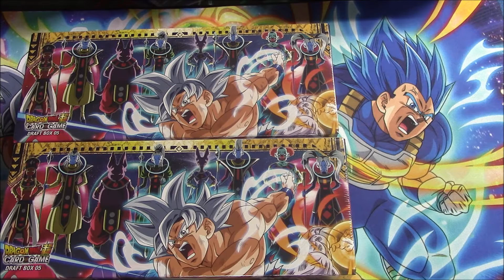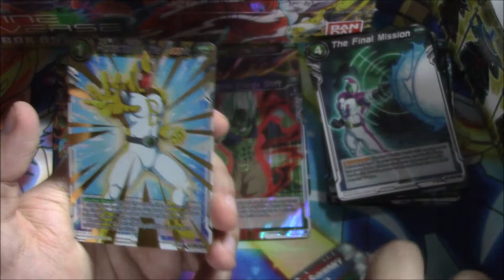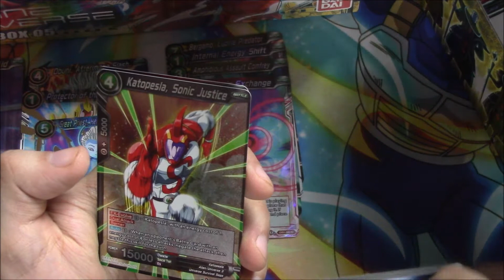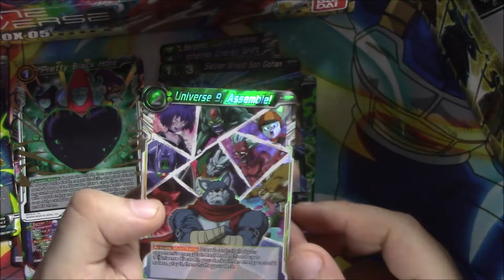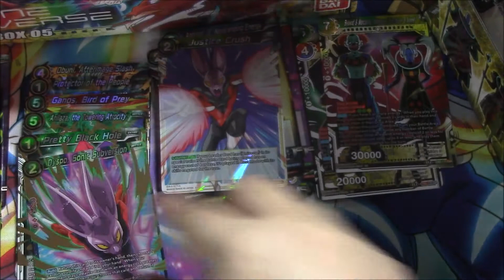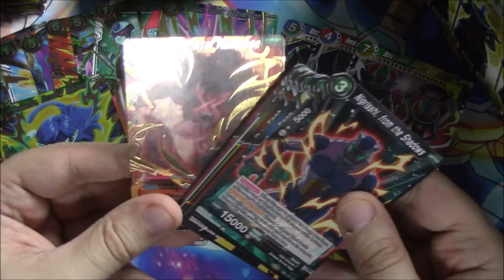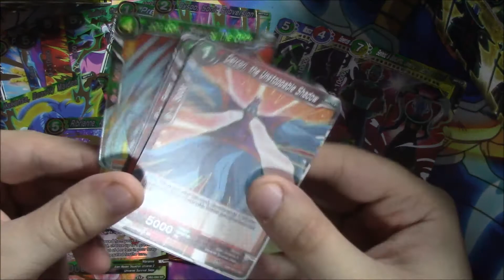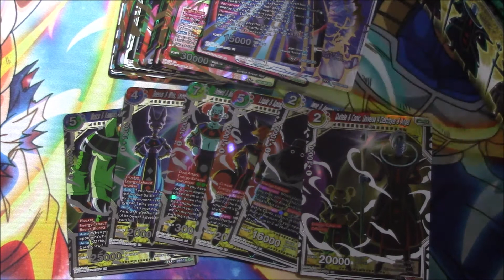Dragon Ball Super Draftbox 5 opening x2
Hey everyone, it took me some time to get these boxes but they're finally here! Had to wait on restock. Thanks for all the support and I hope you like the video.